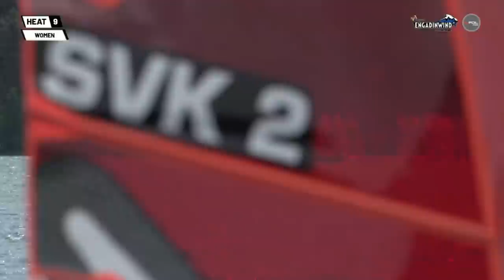LIVE - Day 3 - iQFOiL European Championships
LIVE Action Day 3 - First EVER iQFOiL European Championships from Lake Silvaplana, Switzerland.

Event: Vanora ENGADINWIND by Dakine 2020